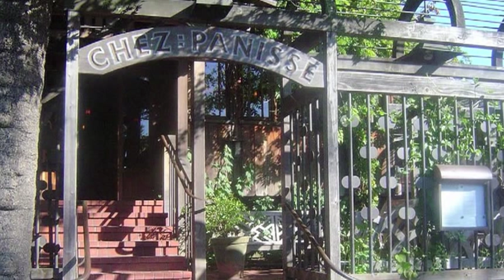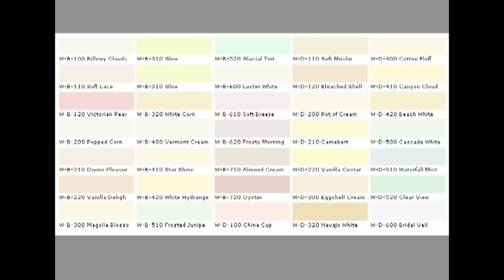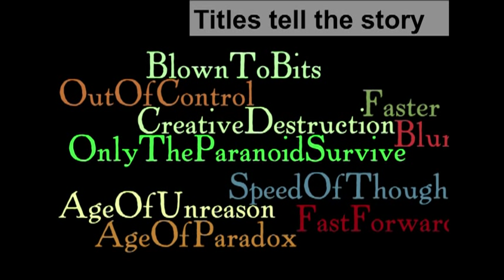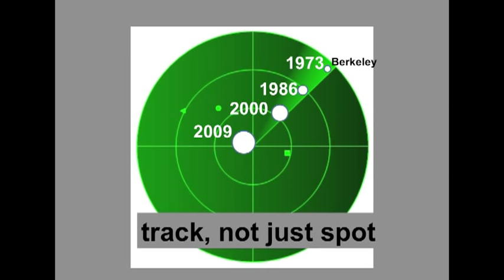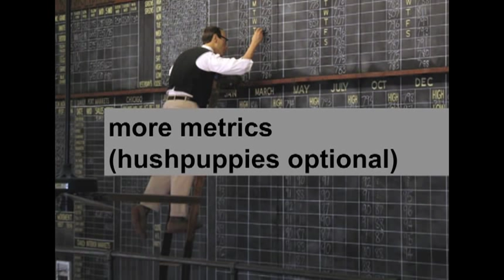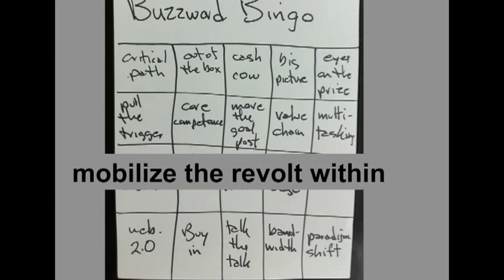TEDxCincy - Grant McCracken - Getting Culture into the Corporation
About Grant McCracken

Grant McCracken holds a PhD from the University of Chicago in cultural anthropology. He is the author of Culture and Consumption, Culture and Consumption II, Plenitude, Big Hair, The Long Interview, Flock and Flow, and Transformations. He has been the director of the Institute of Contemporary Culture at the Royal Ontario Museum, a senior lecturer at the Harvard Business School, a visiting scholar at the University of Cambridge and he is now a research affiliate at C3 at MIT. He has consulted widely in the corporate world, including the Coca-Cola Company, Campbell Soup, Diageo, IBM, IKEA, Sesame Street, Chrysler, Kraft, and Kimberly Clark. He has served on
marketing advisory boards for IBM and the Boston Beer Company. Basic Books has just published his latest book: Chief Culture Officer.

About TEDxCincy

It is movement that cannot be stopped. Rhythm that does not slow. It is your own will operating at its greatest force. On October 7, 2010 TEDxCincy uncovered PASSION, the energy behind life's most fearless pursuits.

About TEDx